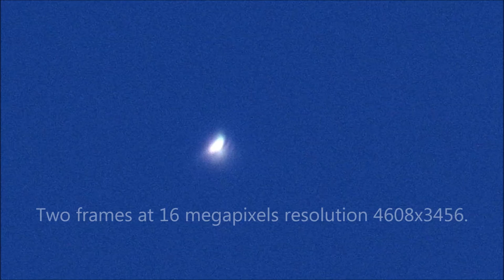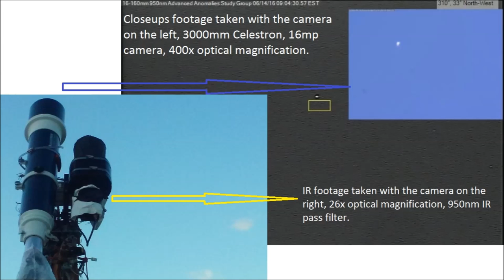Self luminous Anomaly 06/15/16 7:34pm EST.